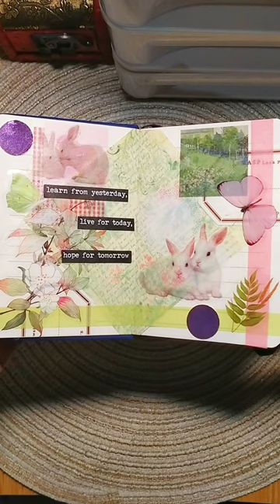asmr mini journaling | year of the rabbit